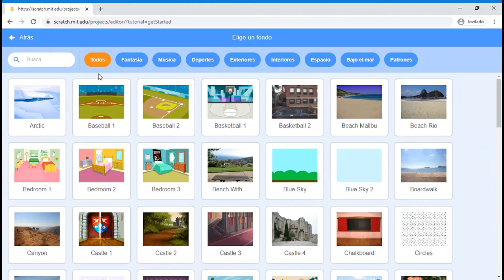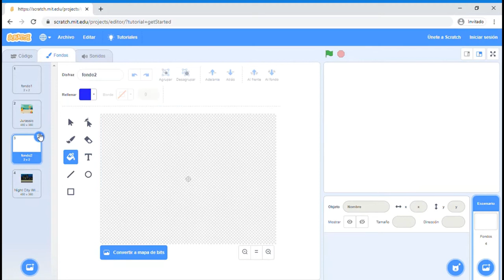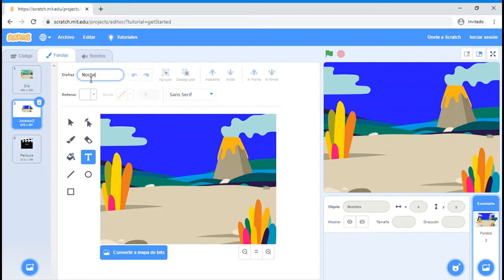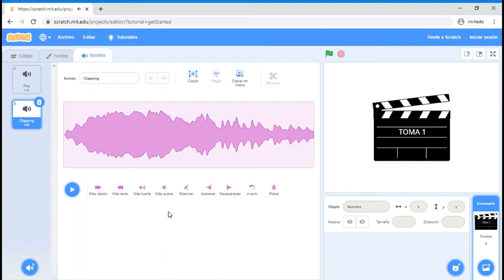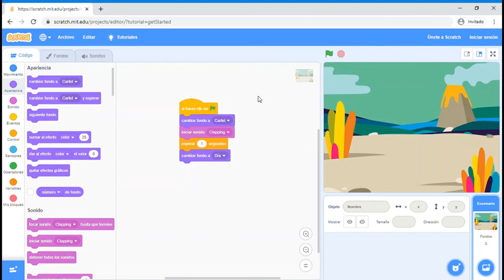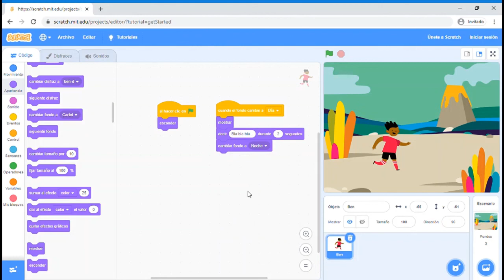4. Escenarios: Tutorial Scratch 3.0